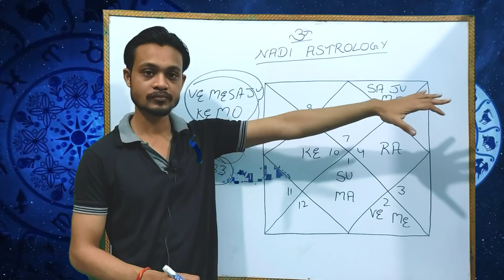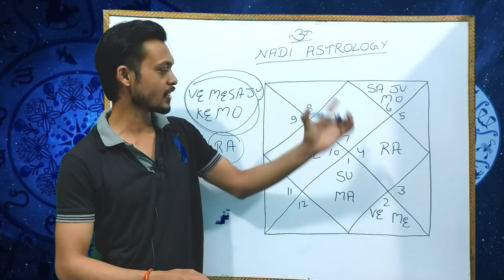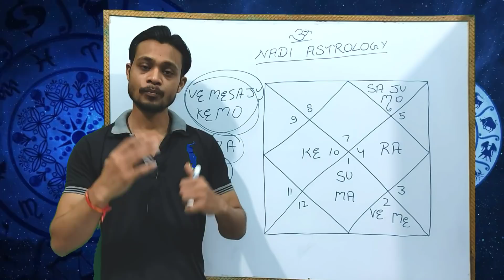Famous P**n Star Sunny Leone Horoscope Secrets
For any query, suggestion, Nadi Astrology Course and consultation appointment feel free to write us